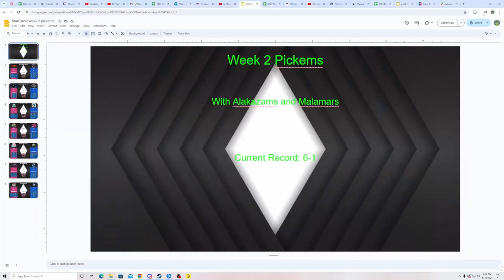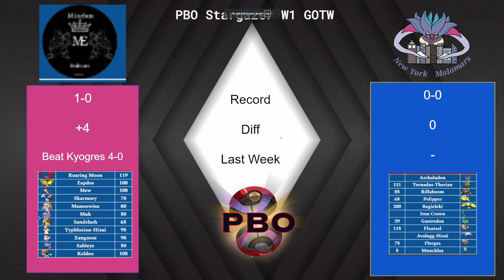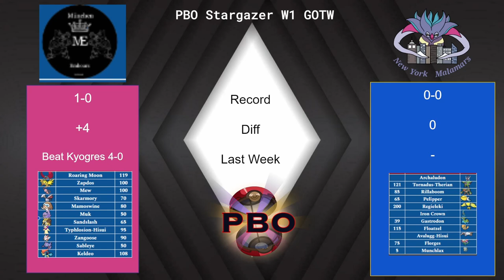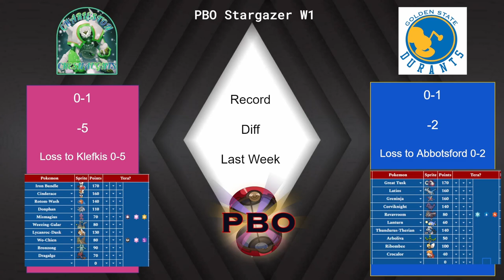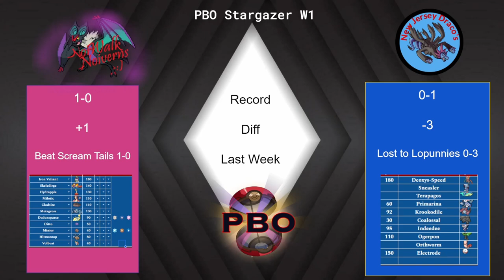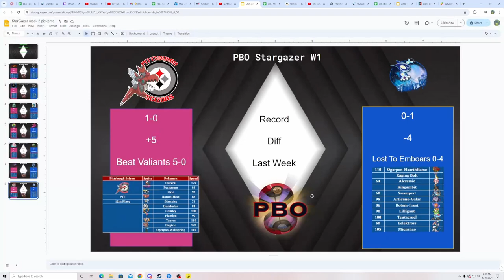Pokémon Draft League | WEEK 2 Stargazer Division PICKEMS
pbo This is Week 2 Picks for the Stargazer Divisions

@TheRealLifeNuzlocke and @drizzlestorm7028  are BACK for Week 2 Pickems - Who will they choose this week !?